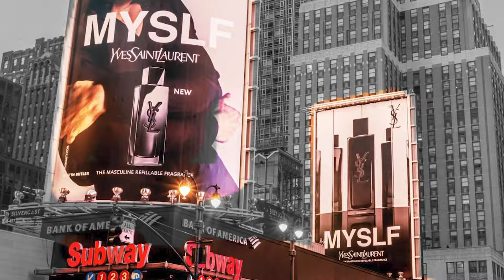Before You Buy YSL MYSLF (Great Complimenting Pulling Fragrance)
YSL has been making huge waves in the fragrance community with notable fragrances ranging from the L'homme Line all the way to the Y flankers. We now have a new launch from this brand called MYSLF. New York City billboards were plastered with this fragrance and the online reviewers were quick to review this fragrance. I recently acquired this and wanted to cover 5 things that you should know before buying YSL Myslf. We're going to cover the scent profile, performance, ladies reactions and of course how it compares to YSL Y EDP. I hope you guys enjoy this review!

- YSL MYSLF
-YSL Y EDP

Timestamps:

-Intro: 00:01
-Scent Profile: 00:17
-Ladies reactions: 00:38
-Performance: 01:56
-Versatility: 02:42
-YSL MYSLF Vs YSL Y EDP: 03:13
-Should You Buy it: 04:29